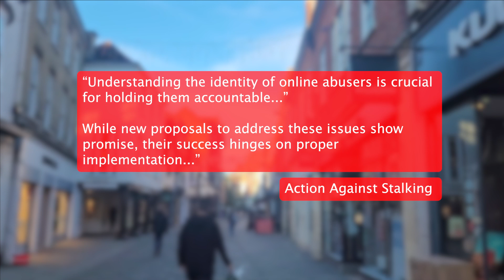The law changes surrounding stalking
Changes to the laws on stalking sees victims having the choice to know the identity of their abuser, Elliot Norton tells us more.